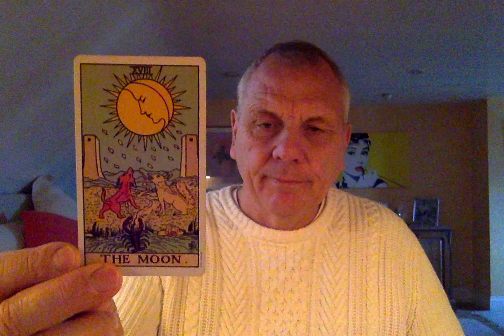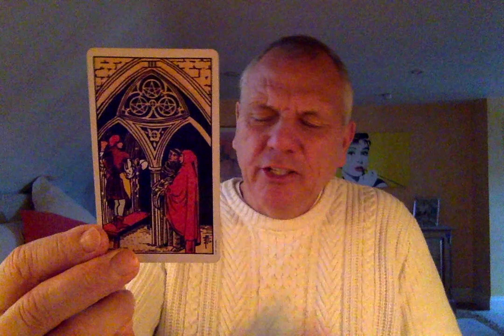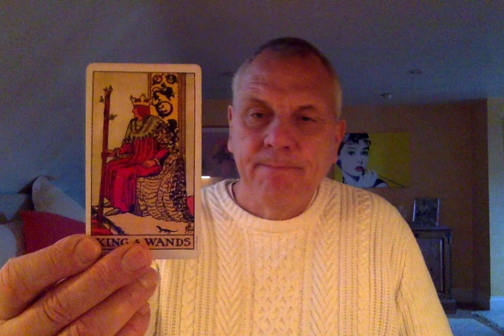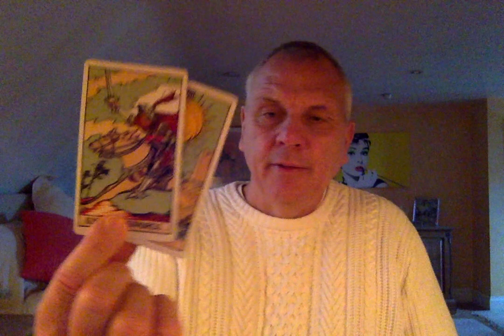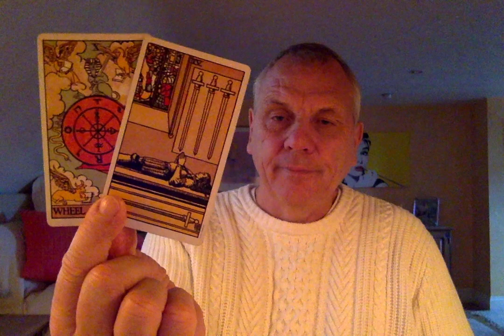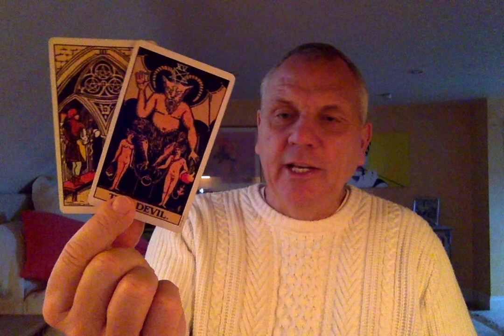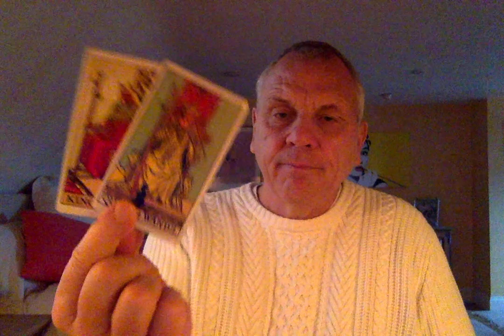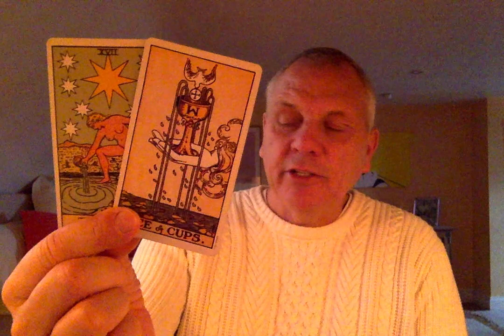SAGITTARIUS NOVEMBER 2020 CONFUSION OVER GETTING WHAT YOU WANT